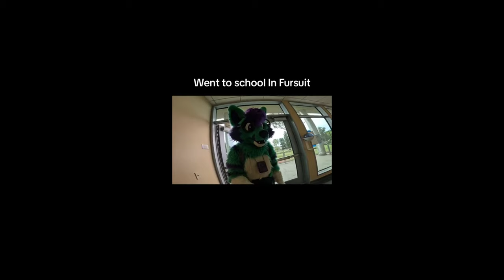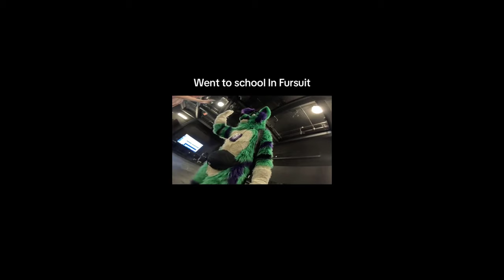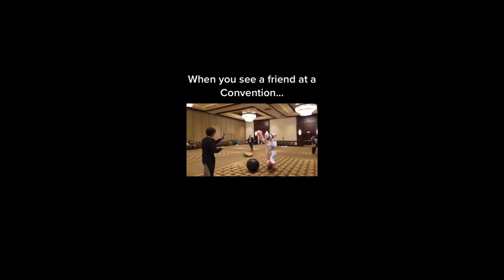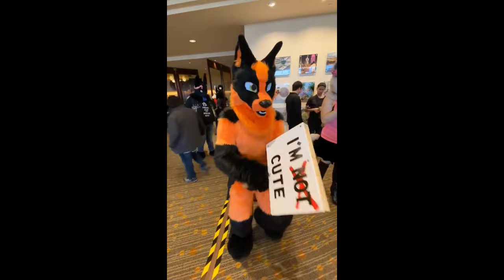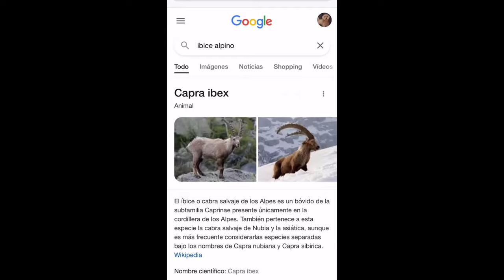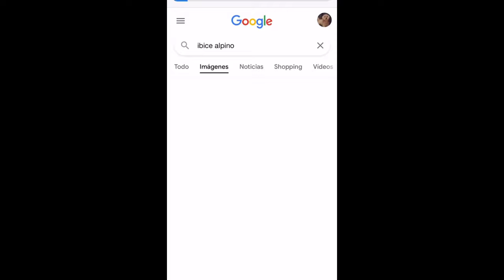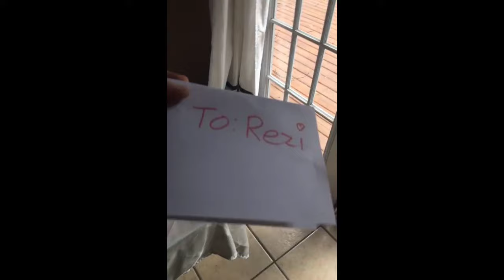Furry Memes - Dino Mask TikToks Compilation #39